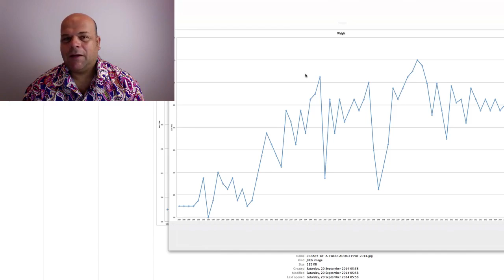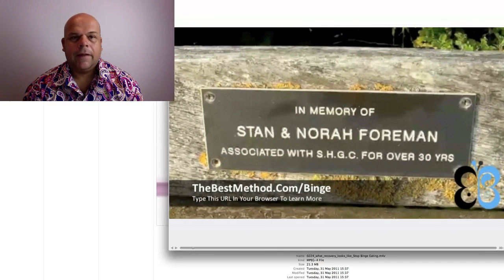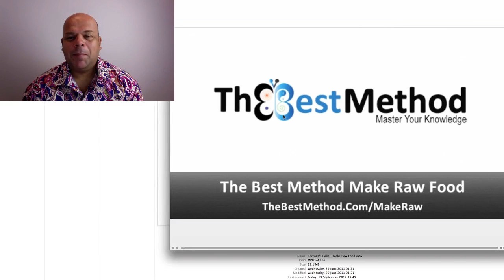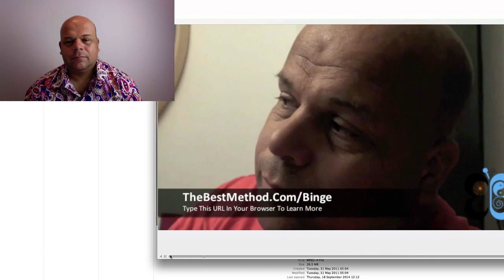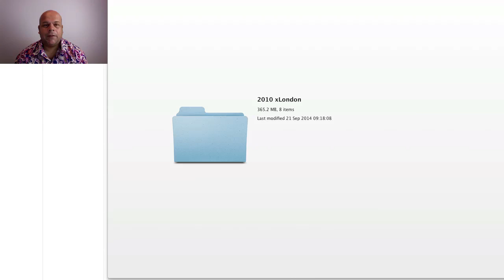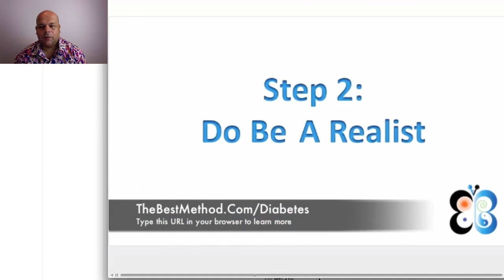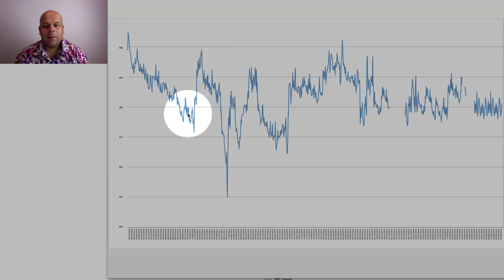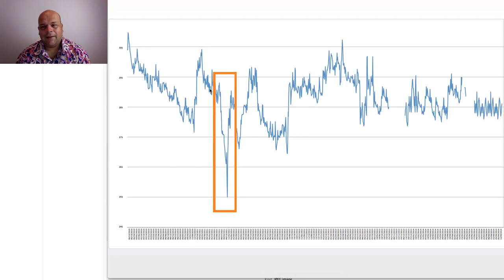How I Became A Food Addict - Part 8 - Low Carb